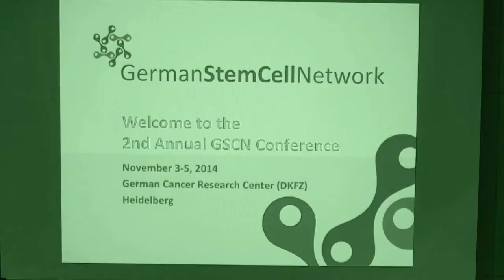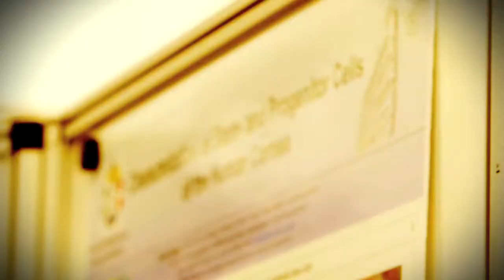2nd Annual Conference of the German Stem Cell Network GSCN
The German Stem Cell Network (GSCN) is a network association aiming at creating synergies between all areas of basic and applied stem cell research and to provide an interface between science, politics, education and society as a whole.